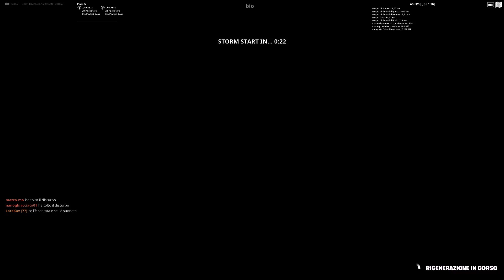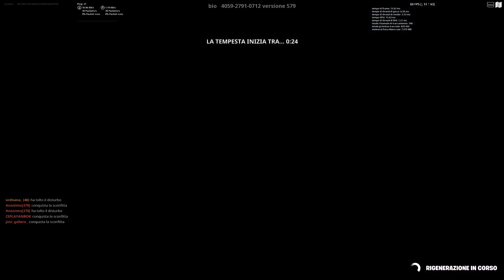Partite con NOI!